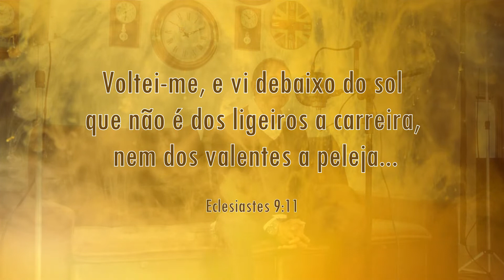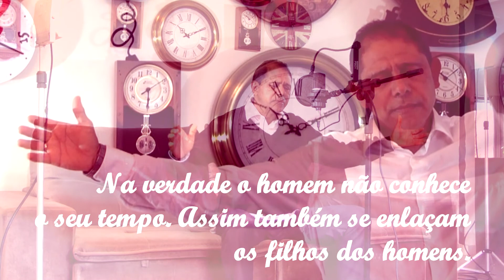Joel Mendes - O Tempo e a Sorte Pertencem a Todos (Clipe Oficial)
Não é dos ligeiros a carreira
Nem dos valentes a peleja
Nem dos sábios o pão
Nem dos prudentes a riqueza

Mas que a sorte, pertence a todos
Mas que o tempo, pertence a todos.